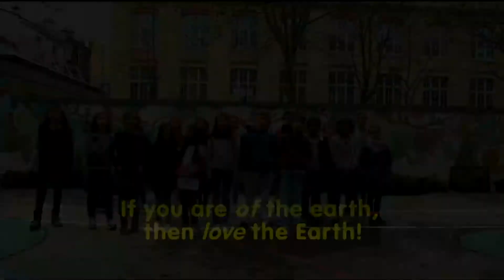Action Day - intervention de la maire de Paris Anne Hidalgo et de Michael Bloomberg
Plus de 50 personnalités venues du monde entier et mobilisées dans la lutte contre les changements climatiques se sont retrouvées le 5 décembre à la COP21 pour l'Action Day. La Journée de l’Action a été le point d’orgue d’une mobilisation internationale sans précédent des acteurs non-étatiques (entreprises, collectivités locales, organisations internationales, centres de recherche…) depuis plus d’un an. A la suite de la COP20, la France et le Pérou, conjointement avec les Nations unies, ont décidé d’encourager et de soutenir ces initiatives coopératives et engagements d’acteurs individuels (plus de 10 000) en mettant en place le Plan d’Actions Lima-Paris (LPAA).

Ancien maire de New York, Michael Bloomberg a été nommé en 2013 envoyé spécial des Nations unies pour les villes et le changement climatique. A ce titre, il accompagne le Secrétaire général des Nations unies Ban Ki-Moon dans ses consultations avec les maires des grandes villes pour trouver des solutions concrètes au réchauffement climatique.